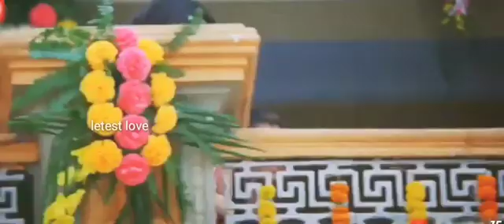Wo ladki jis se me pyar krta hu / new song /honeykumar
Video ko like jrur kr de

. Oo comant kar btana ki video ksi lgi

Take care.
Dhanyavaad